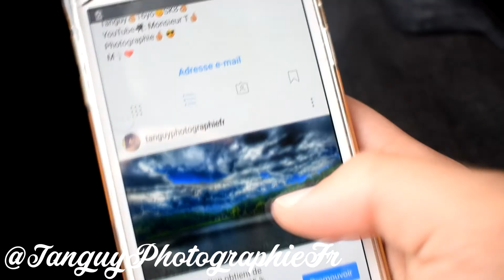MON VOYAGE EN ROUMANIE-BULGARIE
Hello, nouveau vlog en Roumanie et en Bulgarie